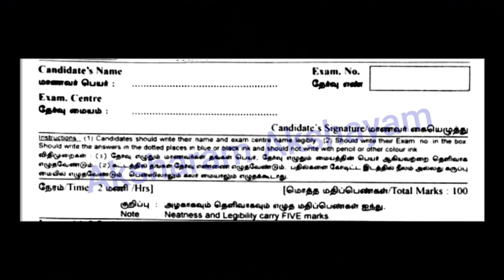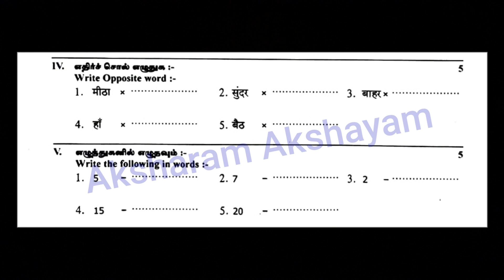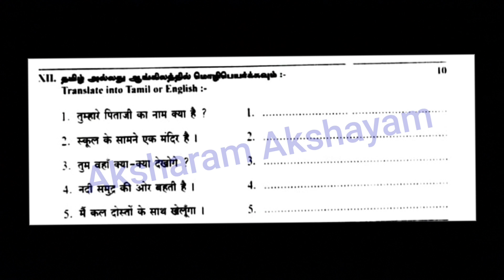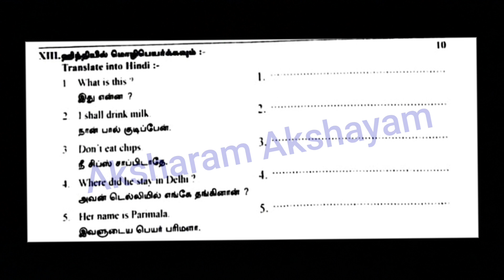Parichaya January 2022 Model question Other than Chennai city (T) Syllabus